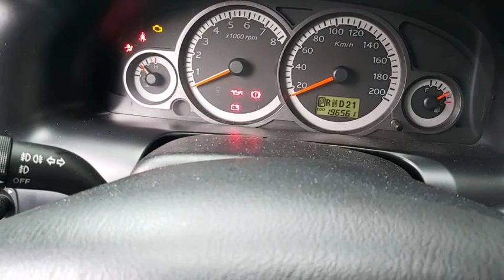FORD 福特汽車 ESCAPE 2300cc晶片自行匹配 改裝鑰匙 摺疊鑰匙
必須有2支原車鑰匙才能執行